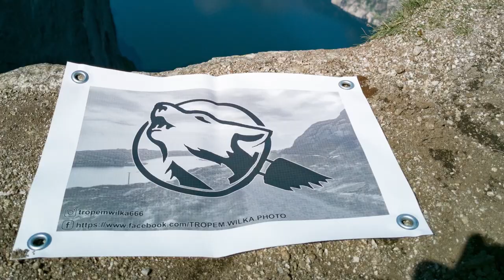Autostrada , autoPay, korki , remonty widmo , światła drogowe i cienie. FG - KGR. 🐾🐺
Witajcie!
Ględzenia z samochodu ciąg dalszy 😂🤪
Po mega sympatycznie spędzonym czasie w Gorzowie Wielkopolskim nie pozostało nic innego jak jechać dalej.
Czy aplikacja autoPay działa jak powinna? Tego dowiecie się w filmie.